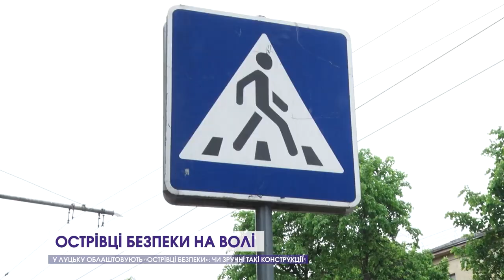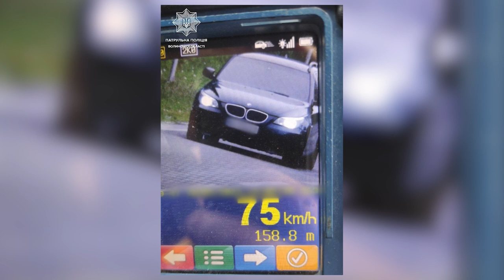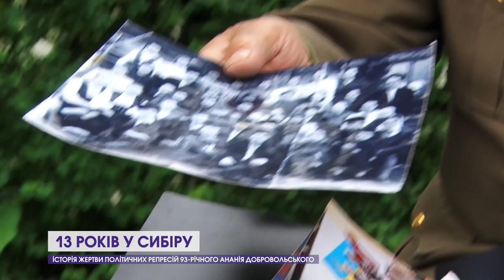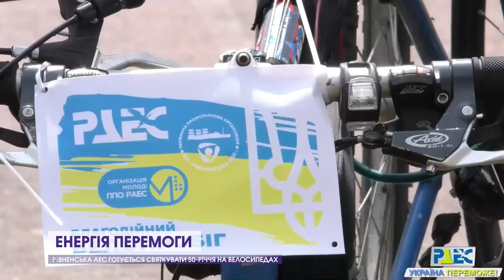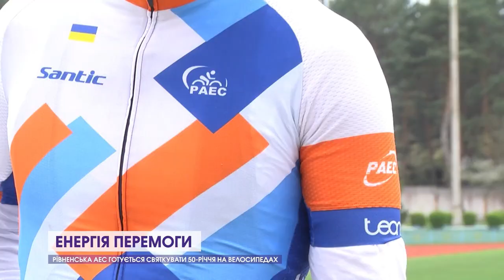Новини, вечір 19 травня: скандальні острівці безпеки, дивовижний порятунок, погоня за автобусом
00:00 Анонс
00:43 Як вибивають росіян на Бахмутському напрямку
03:04 Волинь оплакує трьох Героїв. У громадах дні жалоби
03:41 Сумні звістки з полів бойових дій: загинули ще четверо волинян
04:23 Солдат з Волині отримав «Сталевий хрест» від Залужного
04:52 Допомагав ухилянтам: у Луцьку судять директора благодійного фонду
06:05 Кому і чим не вгодили острівці безпеки на проспекті Волі у Луцьку
11:27 90 пакетиків психотропів: волинянина відправили за ґрати на шість років
11:53 17-річного на BMW зупинили за перевищення швидкості
12:51 До Луцька на конференцію з'їхались науковці з Європи
14:32 «Товариш по парті здав мене совєтам»: історія 93-річного політв'язня
20:17 50-річчя РАЕС відзначать на велосипедах
23:59 На Волині патрульні затримали автобус міжнародного сполучення
24:38 Дивовижний порятунок: рятувальники діставали з колодязя собаку